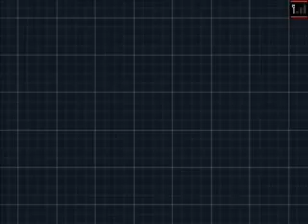Let's Play Pokémon Noir 2 (FR), épisode 53: Retour au bercail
Cinquante-troisième épisode de ce Let's Play, dans lequel nous affrontons Goyah, ancien maître d'Unys et explorons les hauteurs de la Route 20 pour y découvrir trois vieilles connaissances.